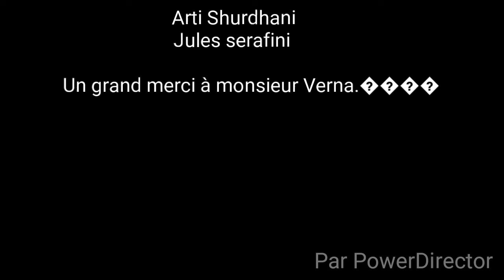Le test de l'eau